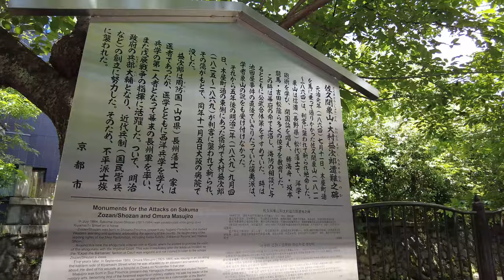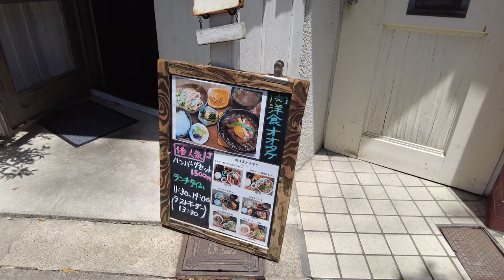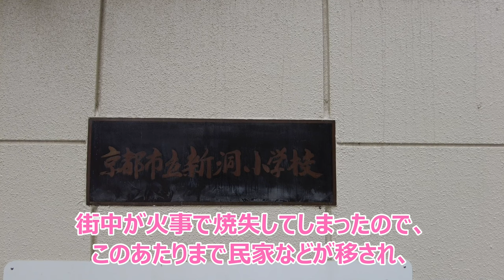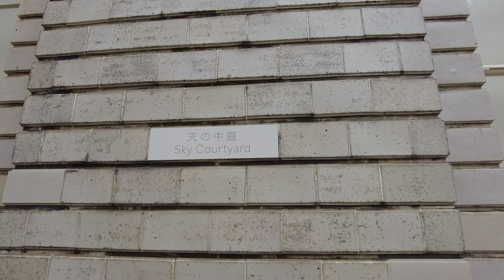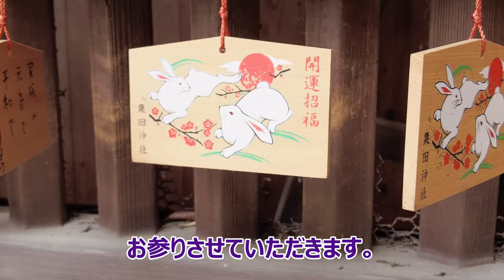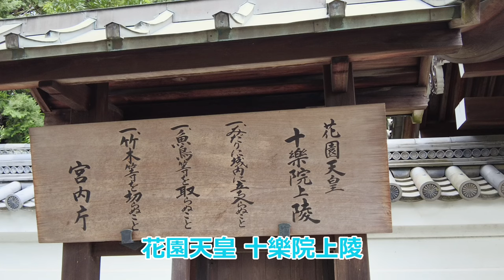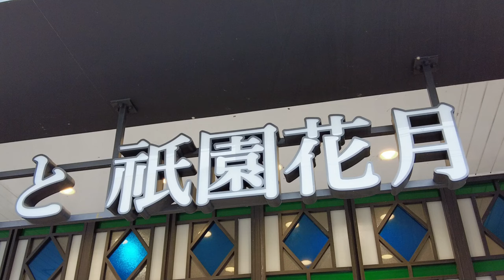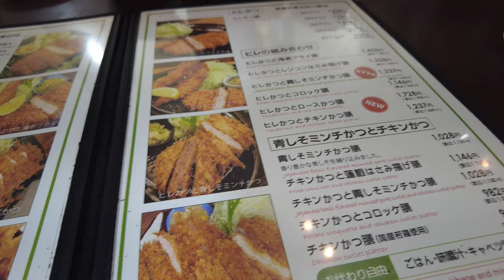【京都御池から祇園編 女ひとり散歩】ひとりでふらふらハンバーグランチ/粟田神社/京都街歩き/チョコとモンブラン/美術館/よしもと新喜劇 | 京都で暮らす女の日常Vlog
休日に街中グルグルとお散歩。